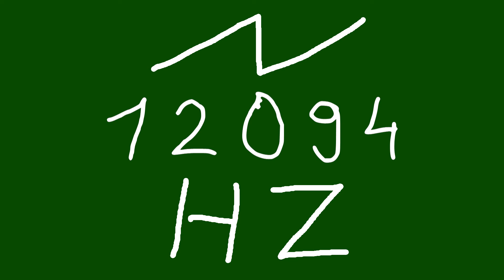12094 hz saw